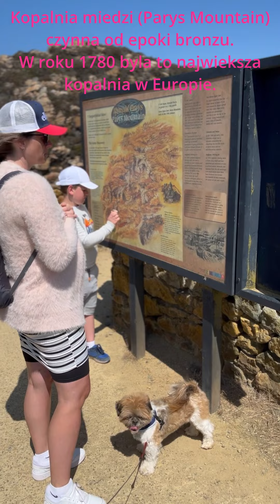#81 Wakacje na wyspie Anglesey | 35 tydzien ciazy | Przemeczenie i inne dolegliwosci | Ciaza w UK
No i powracam !! Wrocilismy z wakacji i choc przemeczona to znalazlam czas na skrecenie tego filmu !! No duma mnie rozpiera.

Pozdrawiam i dziekuje za to ze jestescie !!!

Ania